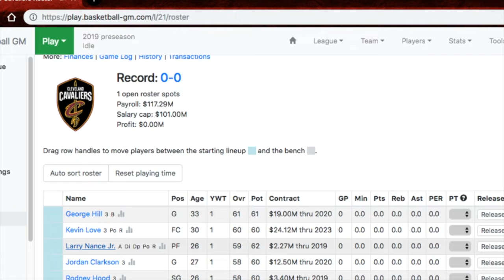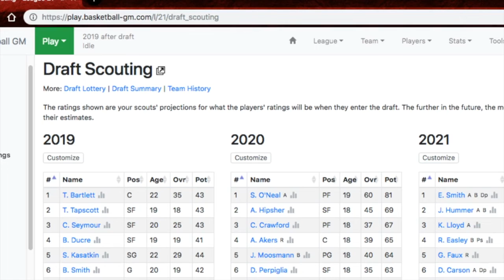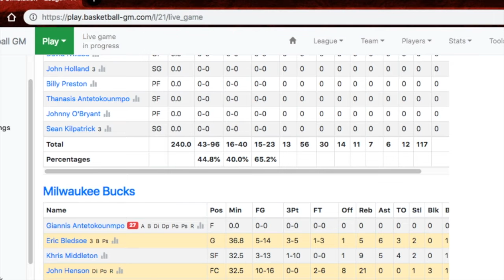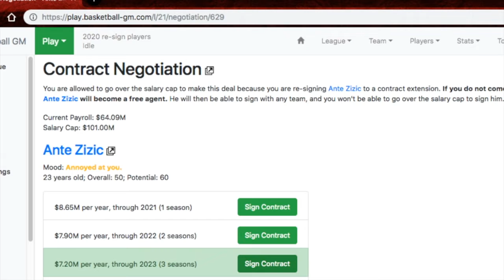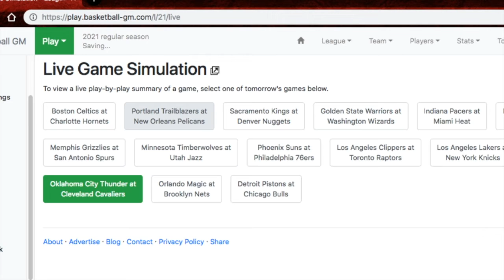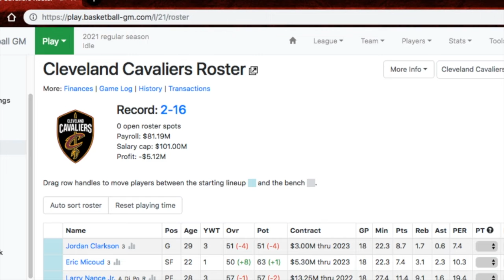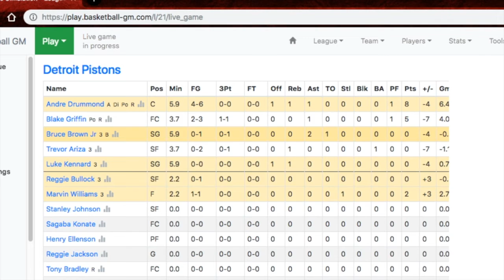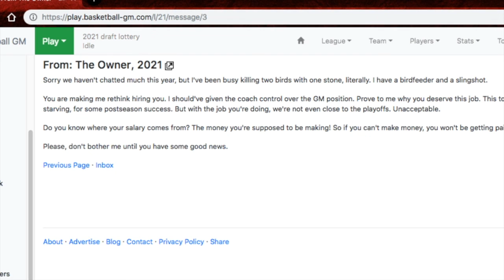Cleveland Cavaliers Rebuild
This Video was Recorded in September.